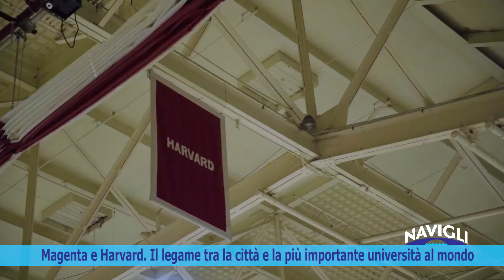Magenta e Harvard. Il legame tra la città e la più importante università al mondo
«Nessun altro colore di un college o di un’università è stato causa di così tante dispute» si legge nell’articolo del 24 febbraio 1880 del The Spectator. E di quale colore si tratta se non del magenta?
Questa è la storia di come due college americani, la Harvard University di Cambridge e lo Union Col-lege di New York, nella primavera del 1875 si contesero il magenta come proprio colore distintivo.
Ma per capire le ragioni della disputa bisogna tornare indietro di qualche anno, alla primavera del 1858 quando gli atleti di Harvard parteciparono e vinsero la regata di quell’anno.
Il 6 maggio 1875 Harvard organizzò una grande riunione di studenti ed ex studenti per discutere la questione e ricostruire la realtà dei fatti. Anche se emerse che le affermazione dello Union College erano pretestuose, Harvard tutta decise di tornare al suo colore originale, il cremisi. Ma l’ ufficia-lizzazione di questa scelta avvenne molto tempo più tardi, nel 1910 quando il neo presidente Law-rence Lowell decise di codificare una volta per tutti il colore.